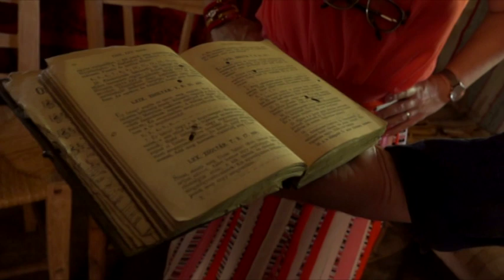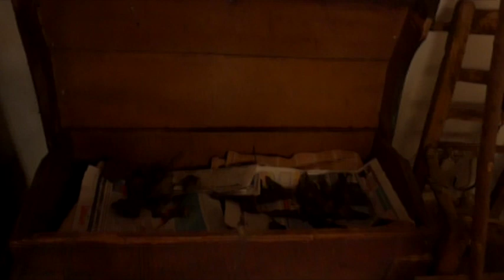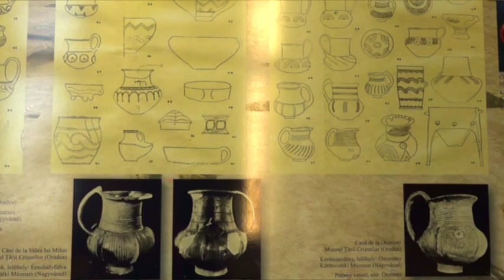Reporter Reporter special din 12 septembrie 2021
Povestea Casei Jelerului de pe Valea Ierului din judetul Bihor si misterele conacului Komaromi din Otomani si a celor 1000 de pivnite din comuna Salacea.
Producător si realizator: Luminita Purdea Cotutiu